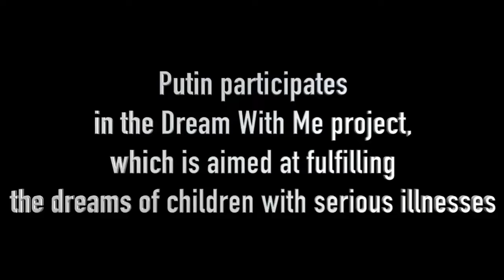Vladimir Putin Ukraine Crisis ! Putin Ukraine NATO War ! Ukraine vs Russia Putin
Please note This is 3 years old video showing the human face of Vladimir Putin

Russia vs Ukraine latest
Vladimir Putin Russia Ukraine War
Ukraine and Russia at war ?
Spotlight on Russia Ukraine Crisis
Spotlight on Russia Ukraine War
Spotlight on Vladimir Putin
Russia Ukraine War Russian
Putin
Live Ukraine Russia War
Putin Sigma Rule Ukraine
Vladimir Putin Sigma Rule
Putin new video
Putin ka naya video
Putin Power
Russia vs Ukraine new update
Ukraine vs Russia
Putin Attitude Status Sigma Rules Putin

Chiku khane ke fayde